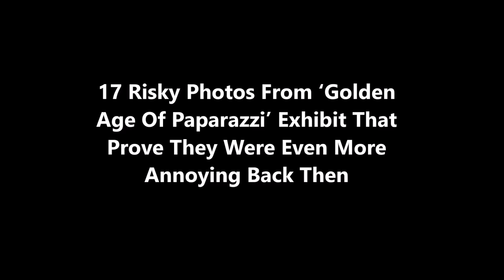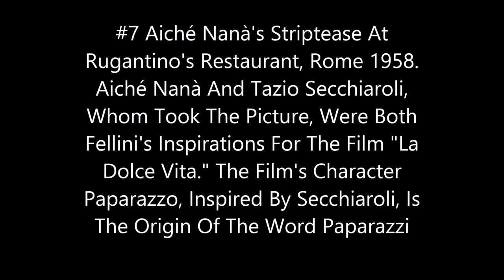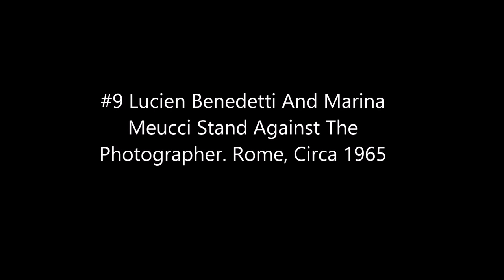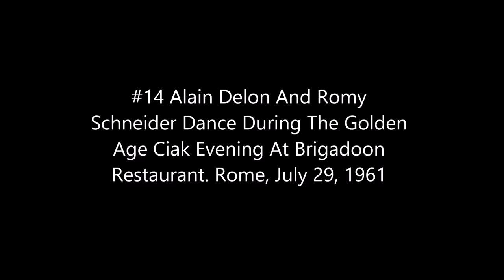17 Risky Photos From ‘Golden Age Of Paparazzi’ Exhibit That Prove They Were Even More Annoying Back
While the paparazzi are often harshly vilified by the media, celebrities, and onlookers alike, a new exhibit at the Centro Italiano per la Fotografia in Turin presents their controversial work as a unique art form.
The term 'paparazzo' (plural: paparazzi) was introduced to the world via Walter Santesso's role as a persistent news photographer in Federico Fellini's iconic 1960 film, La Dolce Vita. This started both a cultural 'Golden Age' in Italy, and a rampant international increase in brazen cameramen invading the personal space of celebrities for that perfect, intimate, newsworthy shot. Some stars were flattered, while others became violent. Artists and photo editors, such as the British Alison Jackson, even resorted to staging 'scandalous' photos of the rich and famous using lookalike actors.
The profession's glory days came to a screeching halt in 1997, when Princess Diana's tragic death in a Paris car crash was blamed by some media outlets on the paparazzi who chased her in a nearby vehicle. Today, the paparazzi face numerous legal restrictions as the catalysts for anti-stalking and harassment bills in many countries, and many are currently under restraining orders.
Whether you love or hate the job, the paparazzi photos showcased at Arrivano i Paparazzi in Turin provide a nostalgic window into the past, as well as poignant commentary on the struggle for privacy celebrities still face. Scroll down to see our favourite selections, and vote for the ones that made the most impact on you.